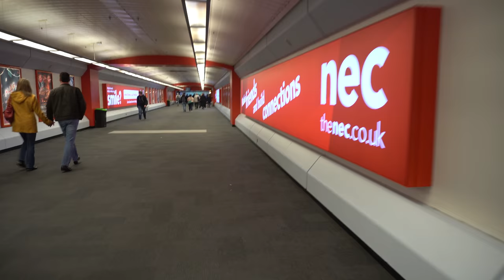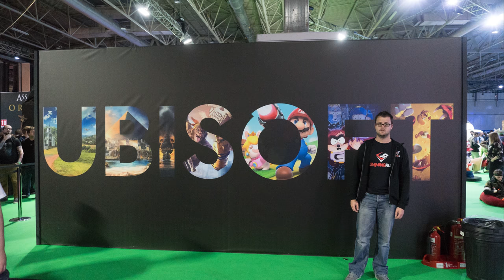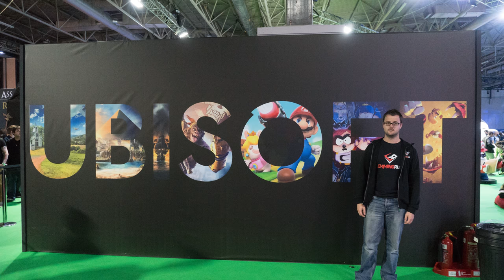EGX 2017 Show Floor – VLOG – Lemmingrun Vlogs. 4k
EGX 2017 Show Floor – VLOG – Lemmingrun Vlogs. in 4k

We’re back with another VLOG. This time, we went all the way to the NEC Birmingham for EGX 2017.

The show floor has so many games! We’ve collated them all to bring you one big vlog that should have a snippet inside of EGX… I can’t wait for 2018

(Everybody's Golf – PS4 Booth, PlayStation VR Experience, ark survival evolved, Sonic Mania,
Counter-Strike: Global Offensive, FIFA or some football game, Twitch booth – Smite
Sonic the Hedgehog Classic, Figment game, South Park: The Fractured but Whole, E-sports event –counter strike, Sea of thieves, Destiny 2, Shift Quantum, Battalion 1944,Uncharted: The Lost Legacy, Street Fighter V, F1 2017, The Escapists 2)

Want games that are cheaper than retail?
1000s of games, loads of Variety and instant delivery (keys)
Go now; let them know we recommended you by visiting the
Vidahost is a UK company supplying excellent hosting services to suit all requirements.
CODE: lemmingrun1
Lemming run